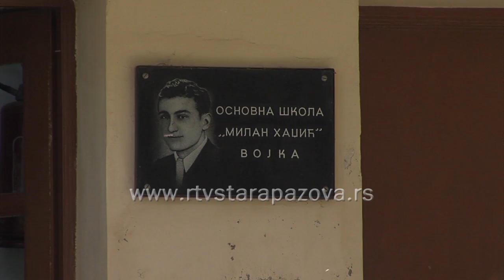Investicije u Vojki iz 2015 godine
Izgradnja vodovoda – kapitalne investicije, na koju se čekao dugi niz godina, započeta je prošle godine , ali u Vojki su se radile i neke druge,  manje investicije kao što su izgradnja ili sanacija trotoara, zamena prozora na školi, popravka letnje pozornice.